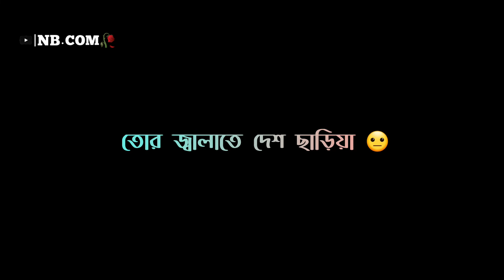তোমার আমার পিরিতি কাঁঠালের আঠার মত 🤭🤣🌸 Bangla tiktok trending song remix